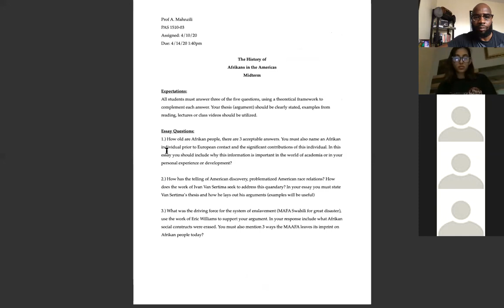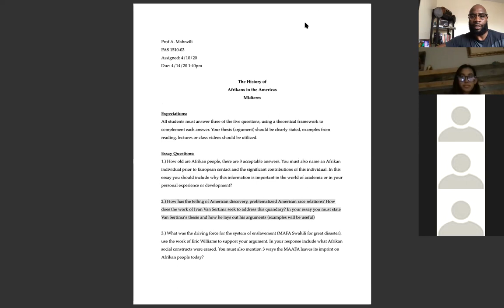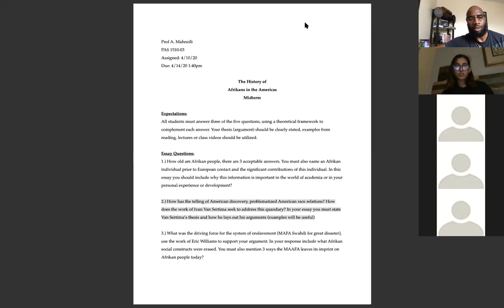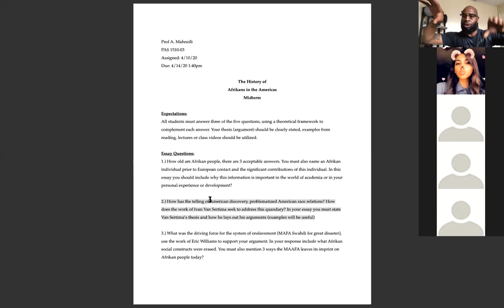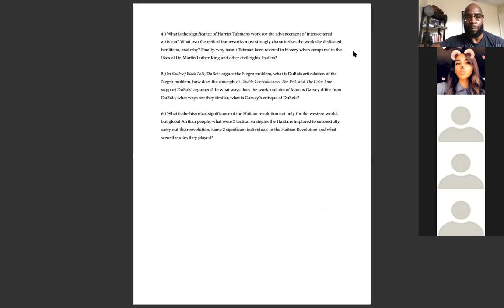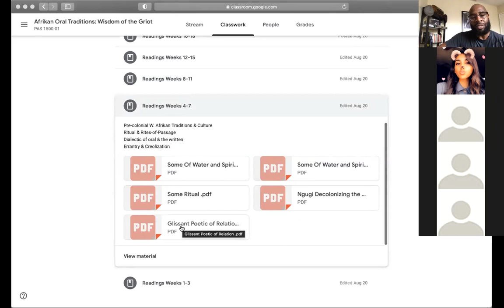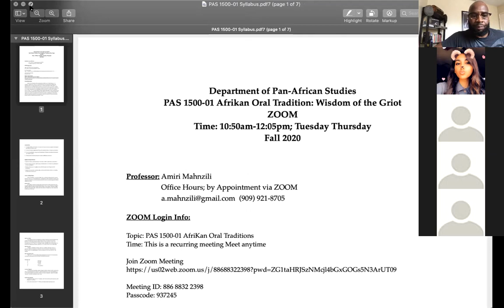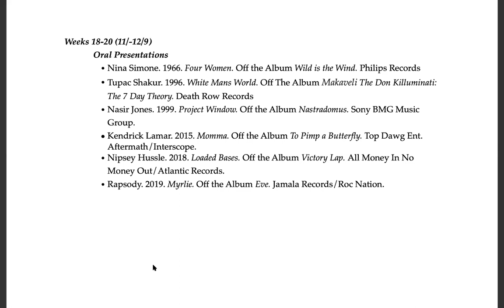PAS 1500 01 10 22 20 zoom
PAS 1500-01 Afrikan Oral Tradition 10.22.20 Lecture